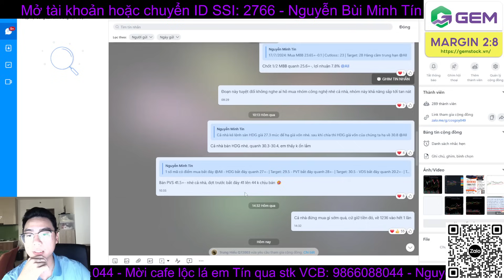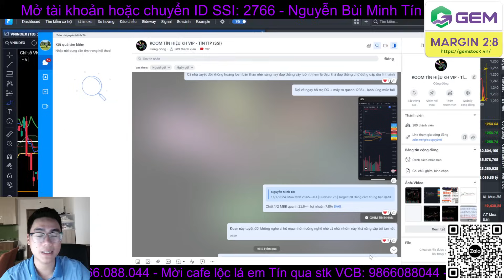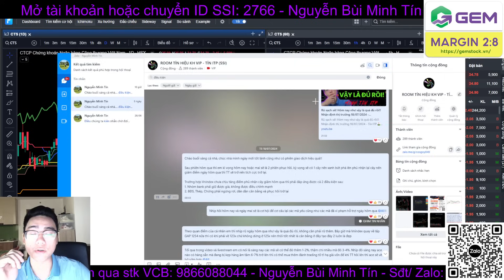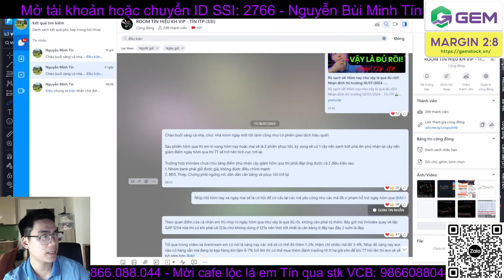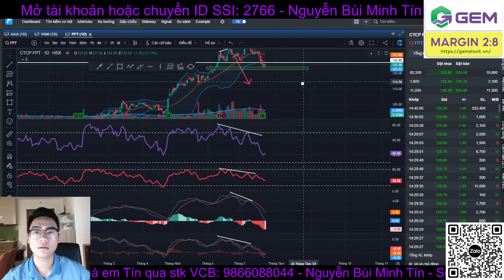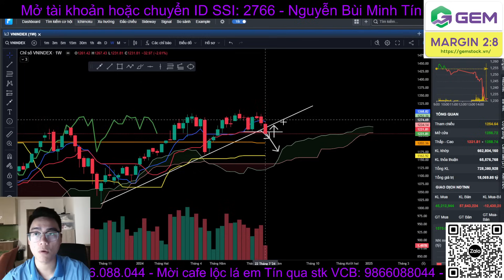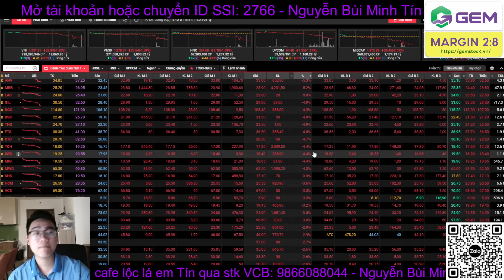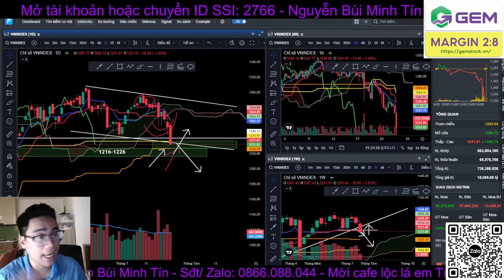Lỗ nặng!! Có nên bán sạch cổ phiếu?? Cách xử lý!! Nhận định thị trường 23/07/2024 - Tín ITP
- Mở tài khoản chứng khoán SSI hoặc chuyển ID SSI: 2766 để tham gia nhóm tín hiệu khách hàng VIP